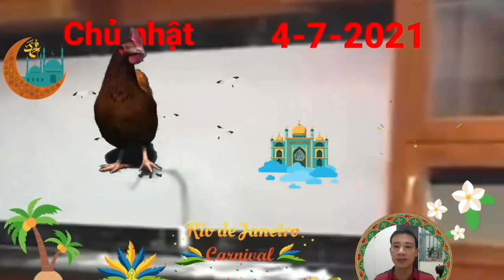☯TU VI HANG NGAY☯ Tử Vi CHỦ NHẬT Ngày 4/7/2021 Con Giáp số GIÀU KHÓ ĐỠ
Tam Hợp phù trợ, người tuổi Tý hoàn thành tốt nhiệm vụ được giao. Với sự sáng tạo và thông minh của mình, bản mệnh có thể nghĩ ra nhiều phương pháp mới để giải quyết công việc và tạo ấn tượng tốt đẹp với người khác.

Thử thách trước mắt cũng chính là cơ hội thăng tiến của bạn, vì vậy đừng chần chừ, do dự mà hãy nhanh chóng nắm bắt. Bên cạnh đó, quý nhân cũng sẽ xuất hiện phù trợ khiến mọi việc càng trở nên dễ dàng và trôi chảy hơn. Xem thêm: Dự đoán vận mệnh 12 con giáp 5 năm tới.

Tuy nhiên, Thổ khắc Thủy nhắc nhở bản mệnh rằng trong gia đình bạn đang tồn tại một vài mâu thuẫn hoặc lớn hoặc nhỏ nhưng đều không thể bỏ qua. Hai người cần nói chuyện rõ ràng với nhau, không nên giấu trong lòng tạo thành khúc mắc.

CÁC BẠN THAM KHẢO thêm video sau nhé:
Tháng 6 Âm 2021- Tuổi CANH TUẤT 1970  Kinh DoanhTrúng Lớn, Rất Nhiều Tiền, Giàu To